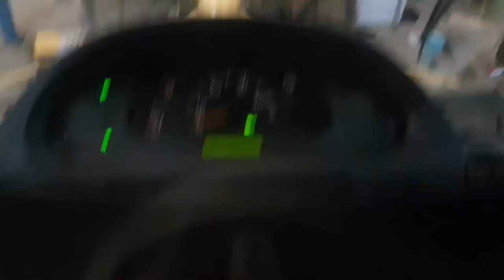Komatsu PC220 Swing Bearing Replacement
Positioning Undercarriage for Reinstallation.